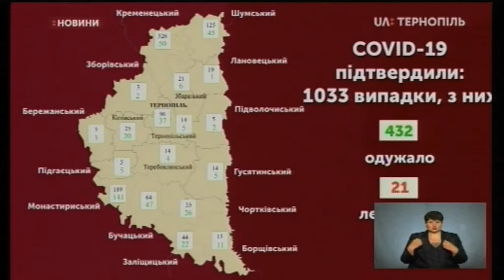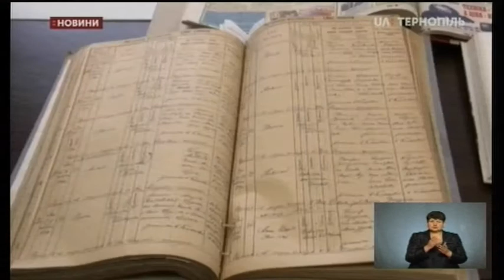14.05.2020. Новини. 17:00